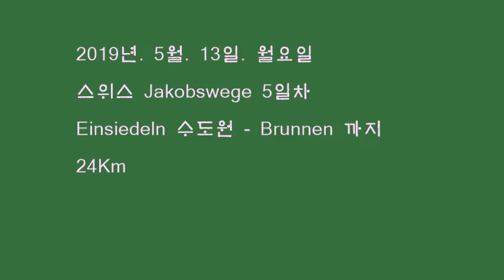스위스 순례길 Jakobswege 5일차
어마 어마한 규모의  Einsiedeln  수도원 출발 -  1400년 경  40명의
 수녀들이 베네딕트 규칙을 따르는 청빈, 순명, 독신 정신으로
 하느님을 따르는 삶을 선택해 생활했으며 지금까지 이어오고 있는
Kloster in der Au(Benedictine수도원)을 지나고 -   Alpthal 마을
성당 - 슈비츠의 알프스  Kleiner Mythen 거봉 곁으로 1414m 높이에 Haggenegg  이 곳엔 순례자를 위한 예배당과 숙소가 잇다. - 이제부터
내리막길  멀리  Schwyz와   Brunnen과 루째른 호수까지